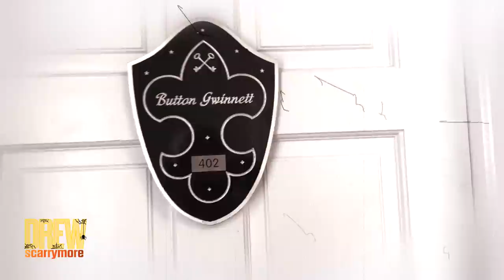Take a Tour Inside One of the Most Haunted Houses in America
Join our tour of the Hamilton Turner Inn, one of the spookiest places in the country located in Savannah, GA, as Inn Keeper Susie Ridder tells us the haunted history.

Take a Tour Inside One of the Most Haunted House in America